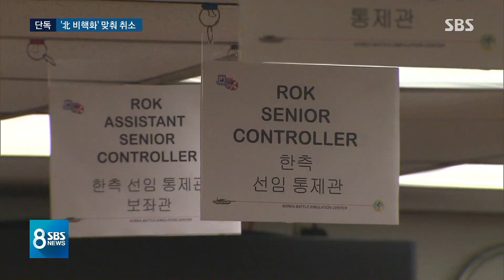[단독] 을지훈련 '잠정 연기'…"北 비핵화 봐가며 결정" / SBS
오늘(15일) 청와대가 한미연합훈련을 중단할 지 여부를 조만간 발표하겠다고 했습니다. SBS 취재 결과 오는 8월 을지프리덤가디언훈련에 대해 군 당국이 잠정 연기 의견을 낸 걸로 확인됐습니다. 사실상의 중단 결정인데 잠정 연기라고 표현한 데엔 이유가 있어 보입니다.

김태훈 국방전문기자의 단독 보도입니다.